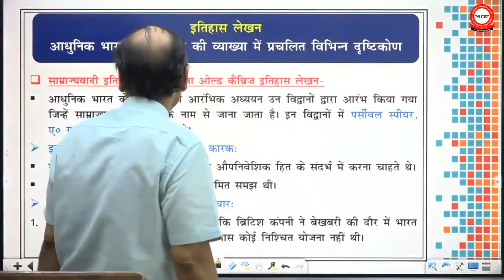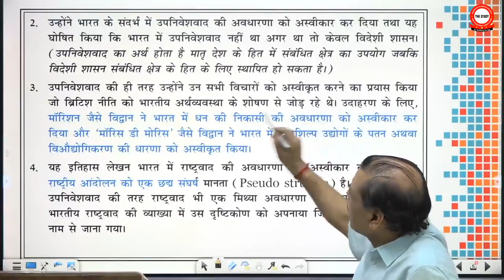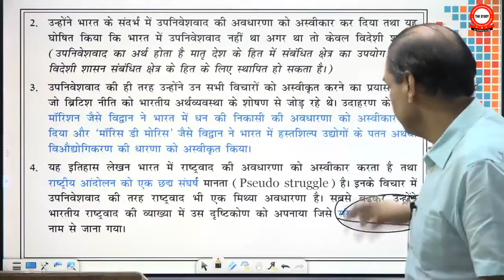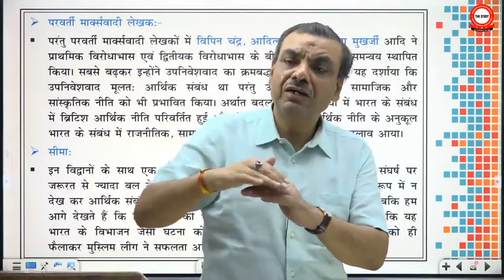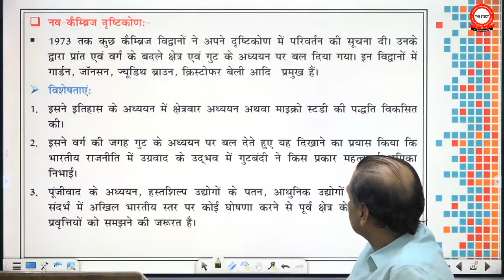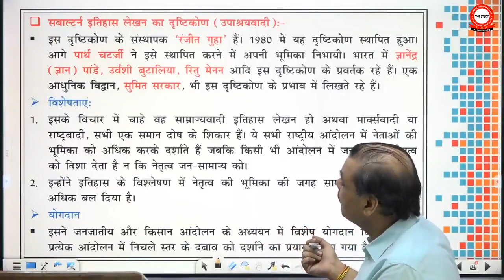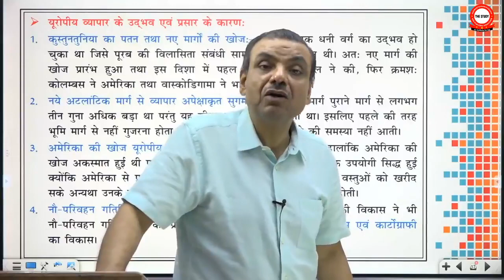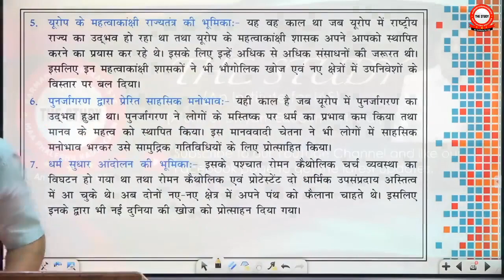Modern History hindi Class No- 2.mp4